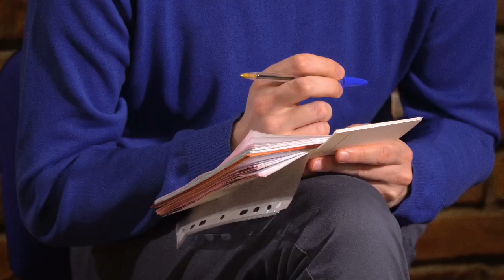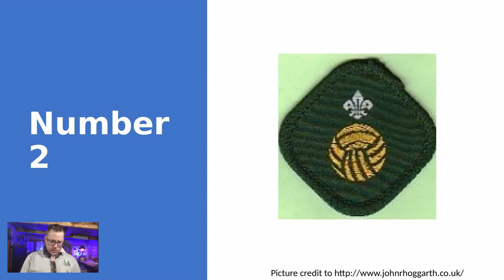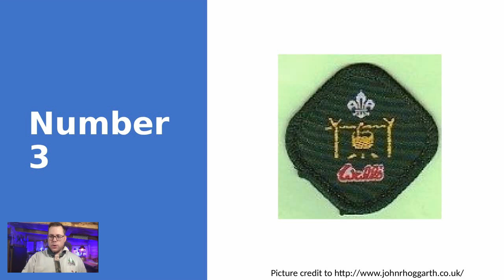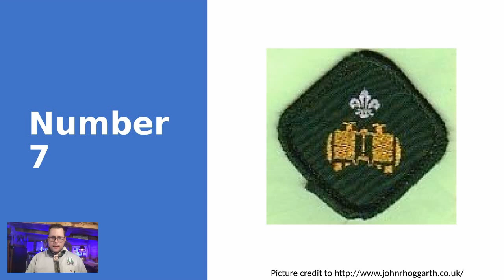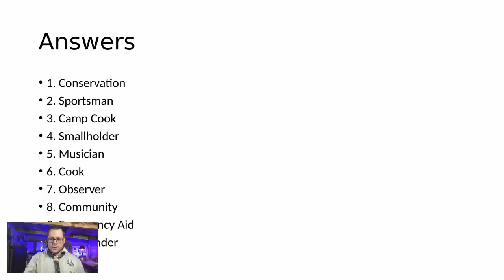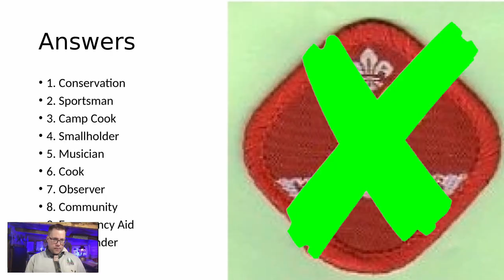Guess these Old Scout Badges Game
How well do you think you know your Scout Badges?

A few weeks ago, I got challenged to guess 10 Current Scout Activity Badges & I failed quite badly!

so this video, is me guessing 10 Old Scout badges - How well do you think I did?

Enjoy the quiz! If you keep score, share your score in the comments.